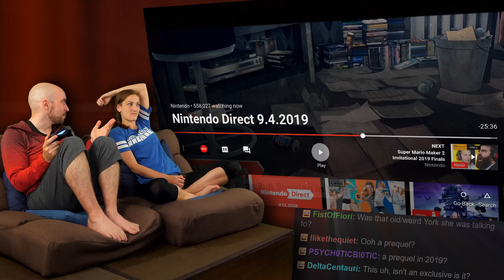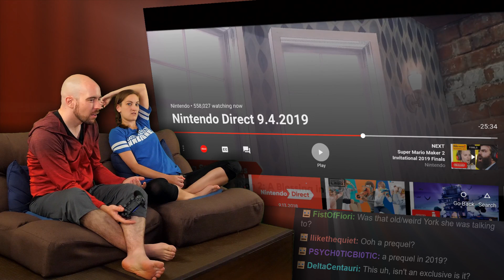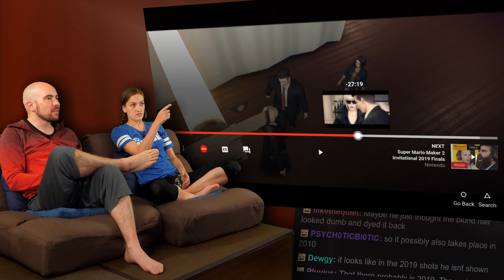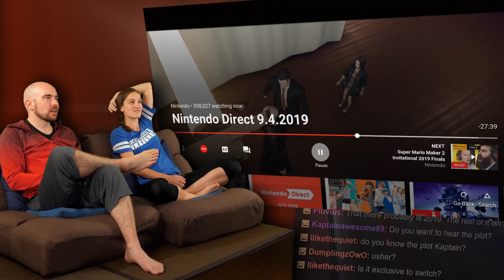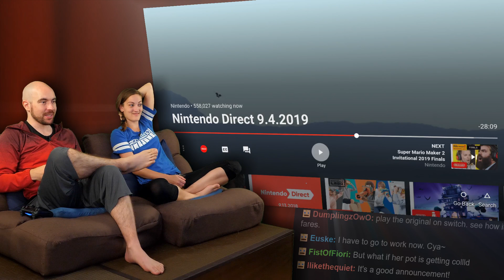Deadly Premonition 2 Announced on Nintendo Switch!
Nintendo Direct 9.4.2019 has more than one Frashgasm.